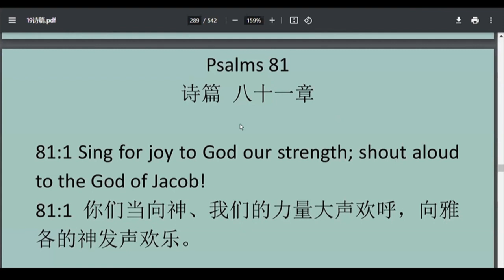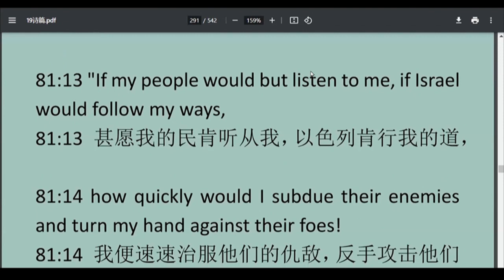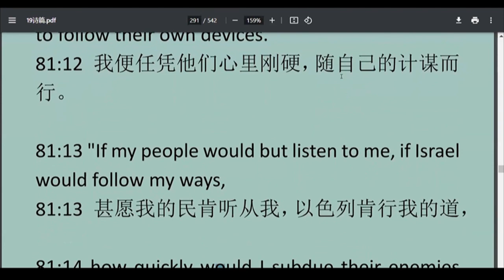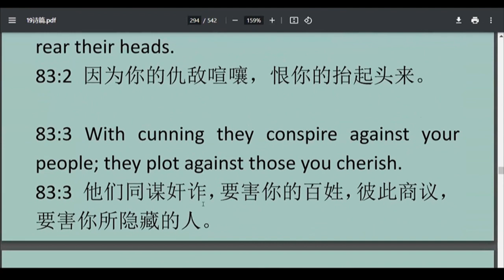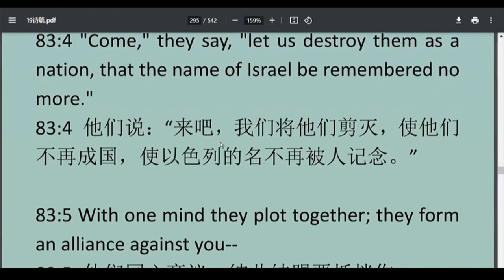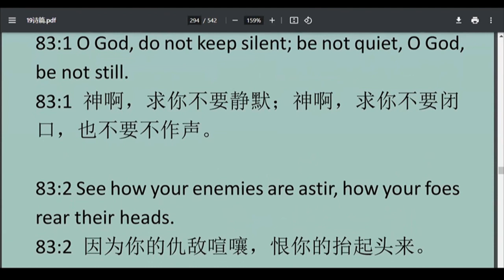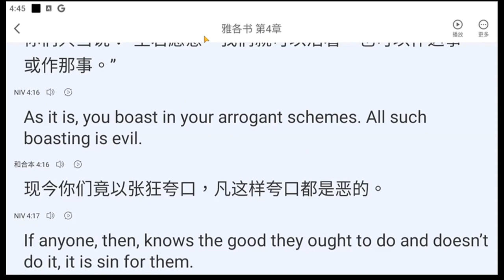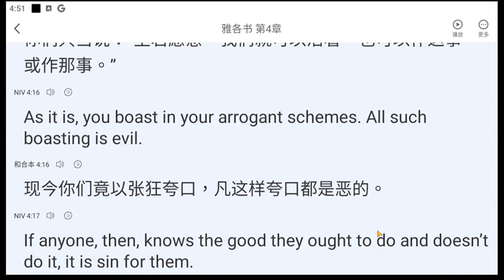20231218英文学习+